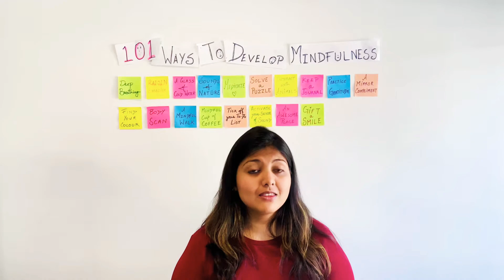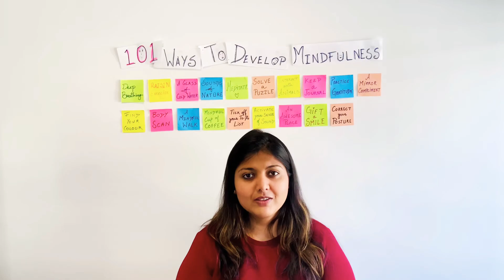Day 19 | Tip 19 | 101 ways to develop mindfulness in 100 days challenge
We have become so busy in our day to day lives that for most part of the day we seldom pay attention to the position of our body. And so this tip gives you a chance to be mindful of your body posture. That’s tip no. 19 of our 101 ways to develop Mindfulness in 100 days challenge.

You can view the complete series of tips that have been posted on 101 ways to develop mindfulness in 100 days on the

Please share you thoughts and feedback.